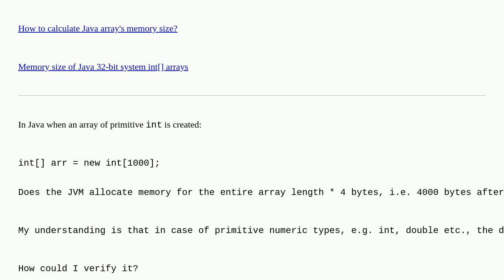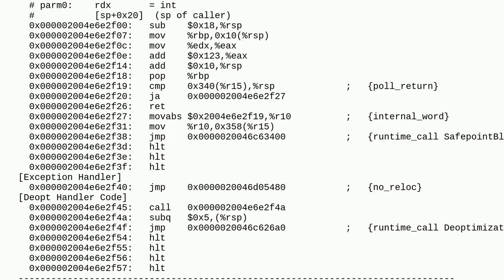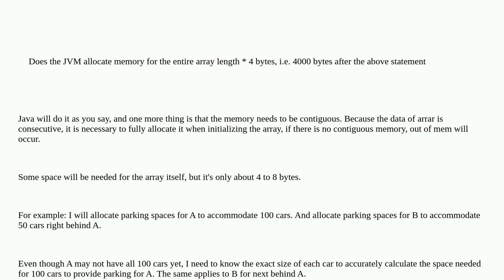Java array memory size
A special thanks goes out to the community

  java arrays